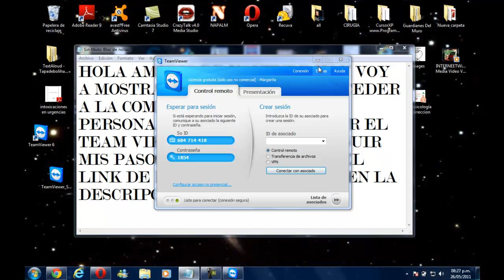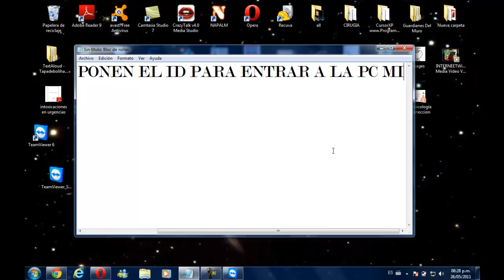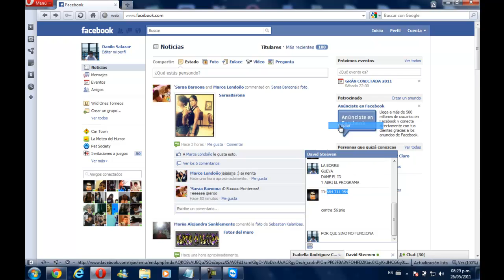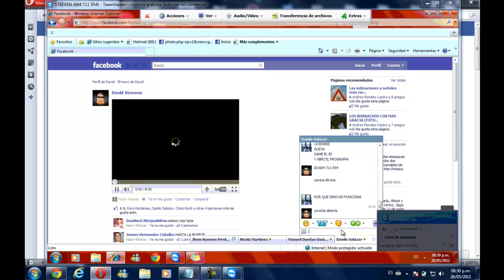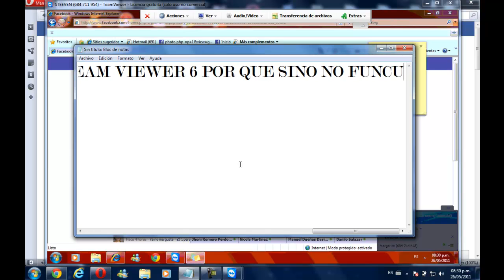Como Entrar a Otra Pc Desde La Mia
ஜ۩۞۩ஜஜ۩۞۩ஜஜ۩۞۩ஜஜ۩۞۩ஜ
► Akí esta mi nuevo Video

► Y lo mas importante no olvides Que debes Subscribirte
► Así que